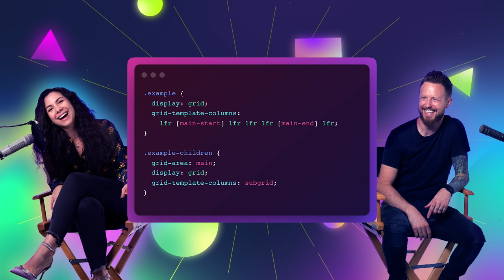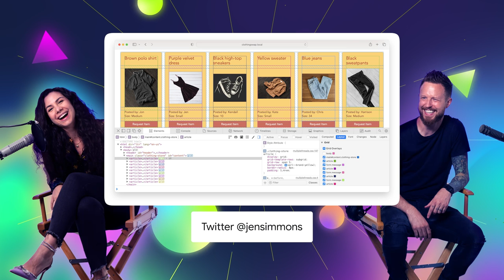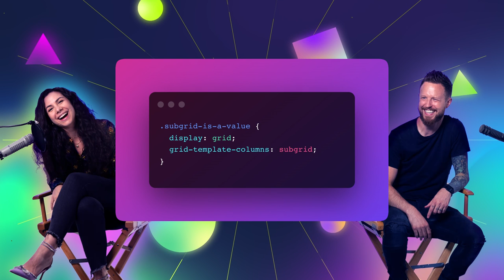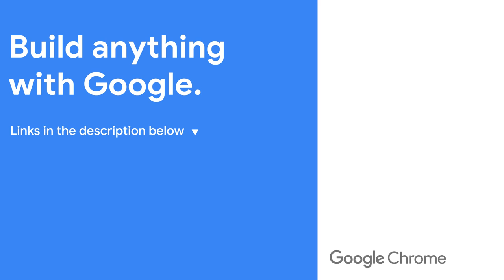064: Subgrid - The CSS Podcast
In this episode Una and Adam discuss subgrid, a special value for grid-template-rows or grid-template-columns. Learn the general details of usage, use cases, tips, tricks and gotchas, so you can use the feature with confidence.